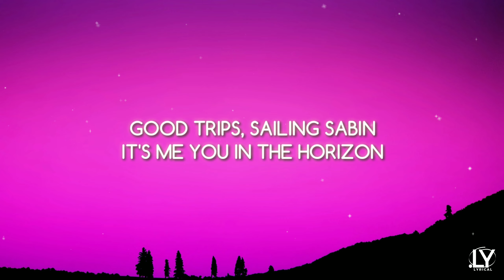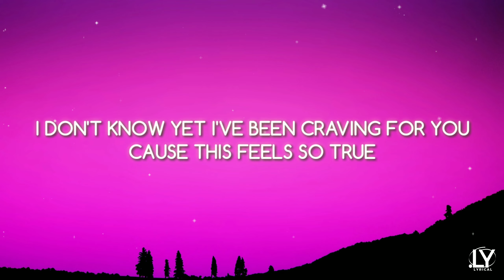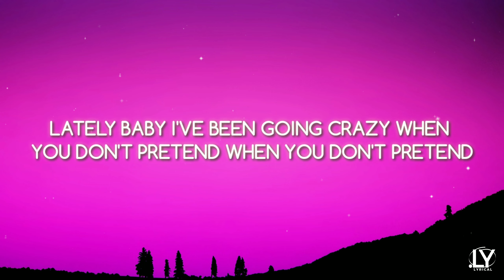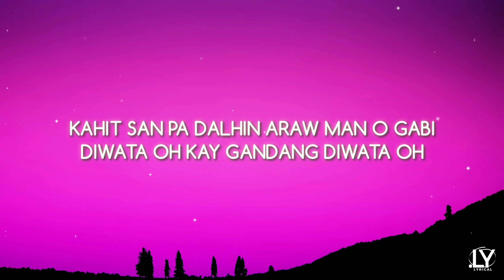Sam Concepcion - Diwata (Lyrics)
Lyrics:

Shawty I've been feeling lonely
Memories of 2019
On the beach and we vibin'
Cold ones on hand we excited
Good trips, sailing sabin
It's me you in the horizon
I've been talking 'bout life and I'm locked in
Great curls soft skin and she glowing

No she don't want commitment
But we both down just to ride with the moment
Craving for the one but you keep your distance
She only be close when it comes to the limit
But I've been saying 'yes' 'cause man she a 10
Aight convos in the same wave length
I don't need money man I don't need cash
The only thing I need is a shawty real bad

Oh diwatang kay ganda
Mahiwagang mahika
Sa' kin hulog ng langit
Mahiwagang mahika
Sakin nagpapaibig

Kahit san pa dalhin
Araw man o gabi
Diwata oh
Kay gandang diwata oh

Check my phone young boy got a text
12 AM all alone what's next
Found my keys and I hit the gas
In an hour I'll be up for the task
Like a blast from the past
I ain't confused but girl I'm attached
This not good my heart beating fast
Will this thing we have really last

I don't know yet I've been craving for you
'Cause this feels so true
If there's heaven on earth, baby girl, I'll fill it with you

I really wanna beg you boo
Wine is best enjoyed with a glass for two
Please, tell me baby do you feel it too
Is it mutual or we just comfortable

Mahiwagang mahika
Sakin hulog ng langit
Mahiwagang mahika
Sakin nagpapaibig

Mahiwagang mahika
Mahiwagang mahika
Sakin nagpapaibig